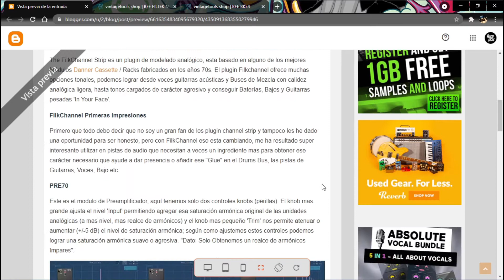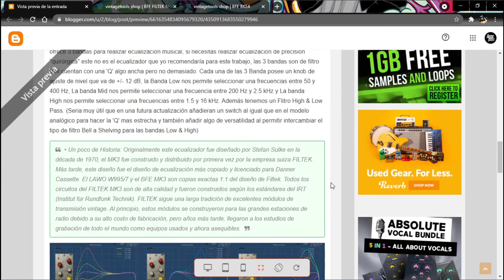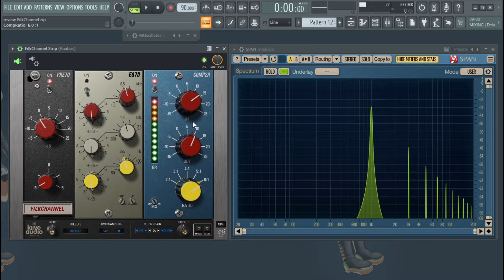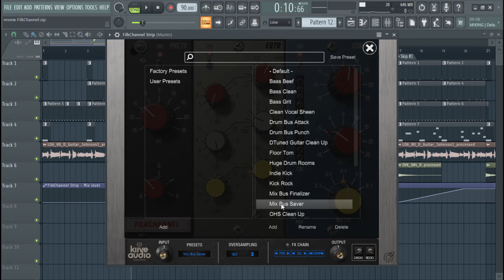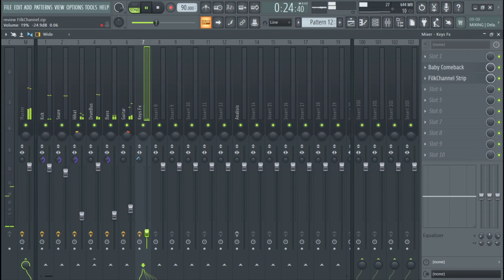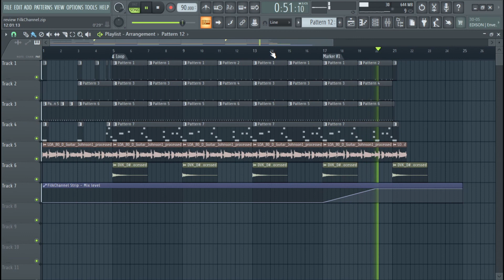FilkChannel Strip (PreAmp/EQ/Comp) Analog In The Box (Review)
Es que he vuelto...
Review FilkChannel Strip by Kiive Audio, plugin de basado en equipo de los años 70s, los mejores módulos de compresor y ecualizador Danner Cassette. En la revision escrita hay mas detalles sobre los equipos en los cuales se basa FilkChannel Strip y si estan Interesado en adquirir el plugin puedes utilizar el cupón "AUDIOTOOLS" para conseguir $30.00 usd de descuento en cualquier plugin Kiive Audio.

00:00 Intro
01:12 Análisis Armónico
04:57 FilkChannel en el Kick
07:10 FilkChannel en el Snare
08:53 FilkChannel en el Bajo
10:34 FilkChannel en la Guitarra
14:01 FilkChannel en el DrumBus
19:11 FilkChannel en el MixBus
23:27 FilkChannel Radio Fx (Lofi)
24:19 Outro

• Aplicación y pagina de samples favoritas
- Pagina web de samples Loopmasters

• Software para grabar y editar video (gratuitos):
- OBS (para grabar la pantalla de la PC)
- HitFilm Express (Editar el video)